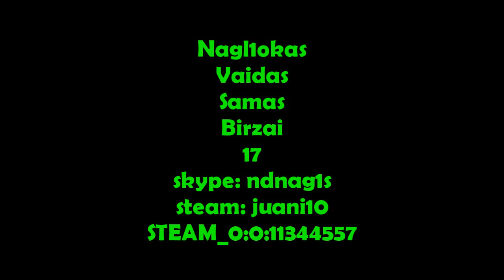Cheat Movie apie Nagl1okas (is playnatik)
Ka cia parasius? hm... Boobs?